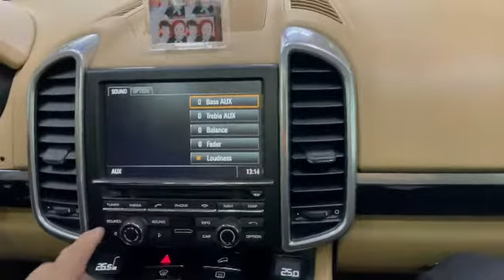포르쉐 카이엔 디젤 2014년식+ 음질전용 블루투스와 하이브리드 파워켑 작업.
포르쉐 카이엔 디젤 2014년식+ 음질전용 블루투스 최신형 WTX700(48만원)+ SOUND UP 하이브리드 파워켑 8F(87만원)장착 사진 및 동영상 입니다.
평택에서 예약 하시고 방문하신 고객님.
사운드도 너무 좋아지고, 전체적인 사운드 아주 힘있게 나오며, 저음도 너무 좋아졌고,
블루투스 음질 너무 너무 마음에 드신다고 하시면서 아주 기분 좋게 가셨습니다.

•••35년전통•••
•••대한민국 음질전용 블루투스 장착 NO-1•••
상담문의